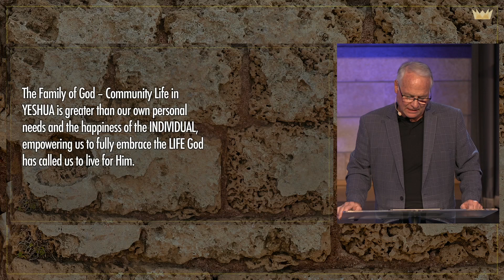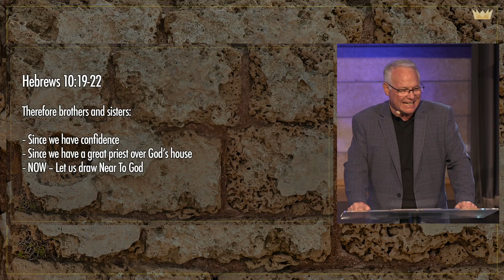Faith Filled Confidence | Message by Mike Mott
Join us as Pastor Mike looks at how Yeshua’s Sacrifice – besides covering our sins has also removed our guilt.